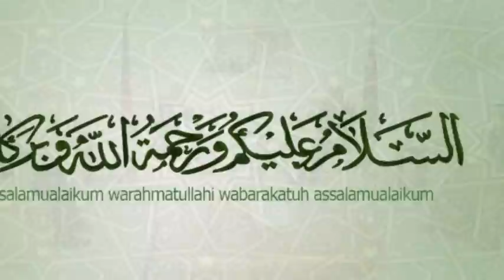এইমাত্র পাওয়া খবর l Bangla news l 06 December 2022 l Bangladesh latest news today l AFSA news bd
Bangla news l 06 December 2022 l Bangladesh latest news today l AFSA news bd